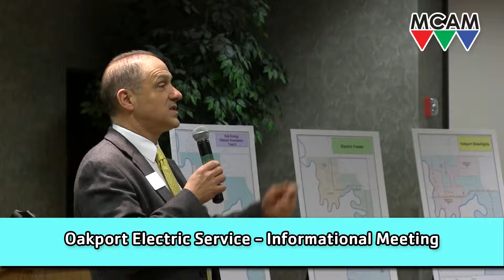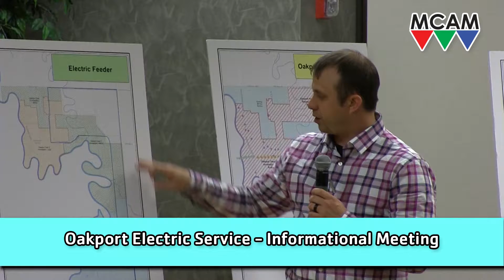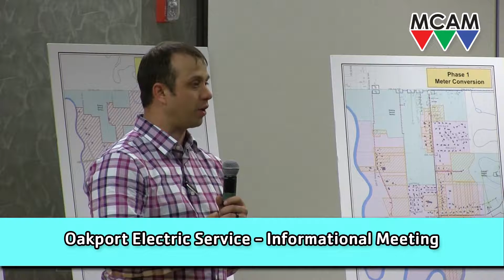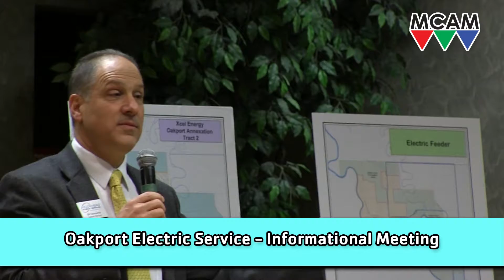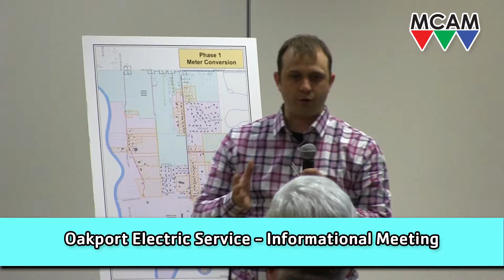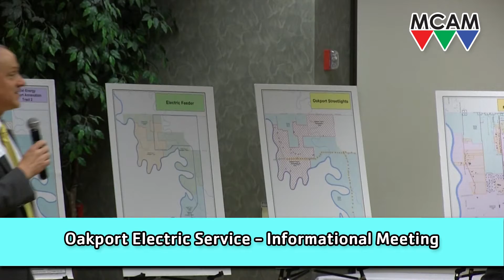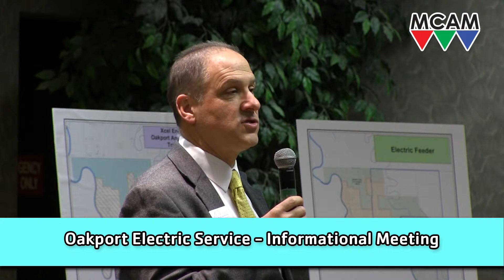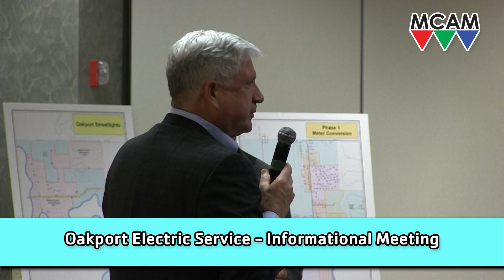Moorhead Public Service Special Meeting: May 1st 2017